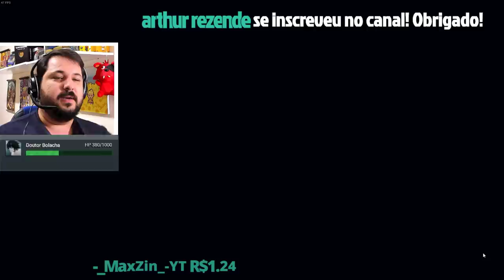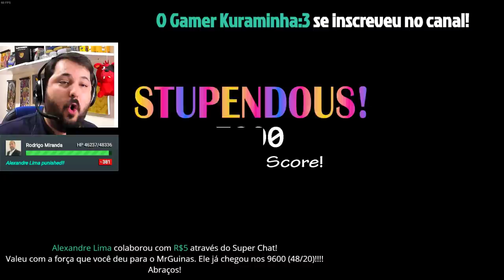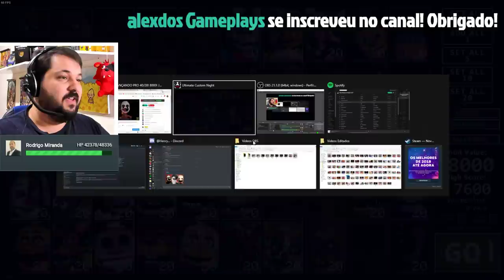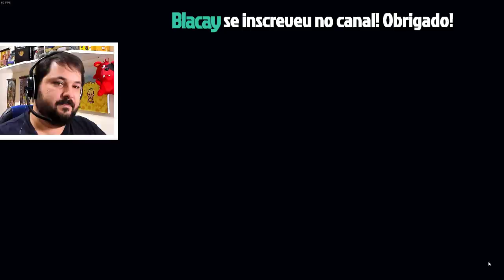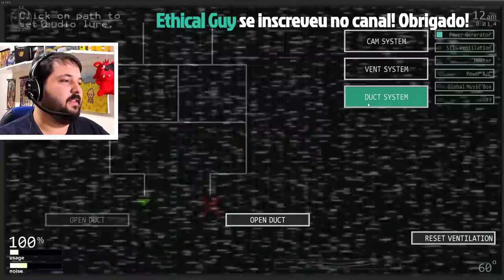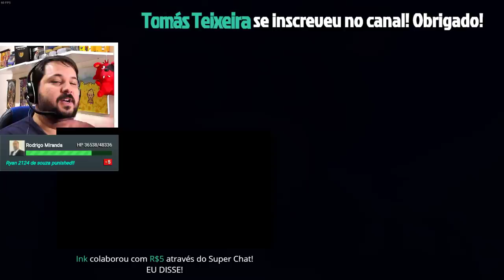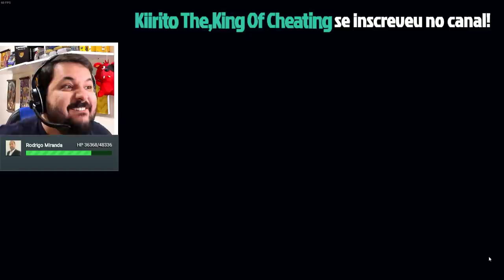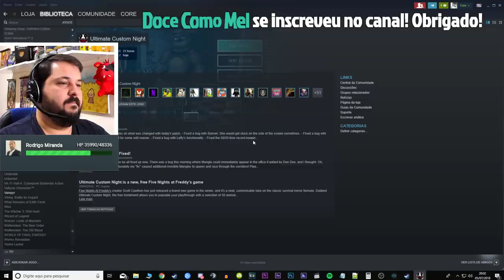AVANÇANDO PRO 45/20! 9000! JOGANDO A ULTIMATE CUSTOM NIGHT DE FIVE NIGHTS AT FREDDY'S AO VIVO!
JOGANDO A ULTIMATE CUSTOM NIGHT DE FIVE NIGHTS AT FREDDY'S AO VIVO!

Steam: store steampowered com/app/871720/Ultimate_Custom_Night/